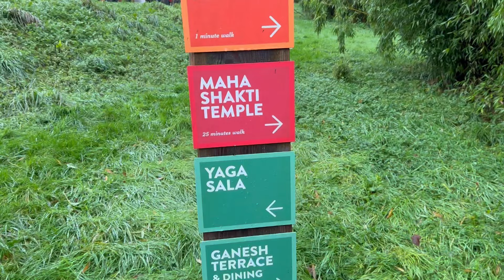Visiting beautiful temple in London, time with family and prasadam🫶❤️🧿